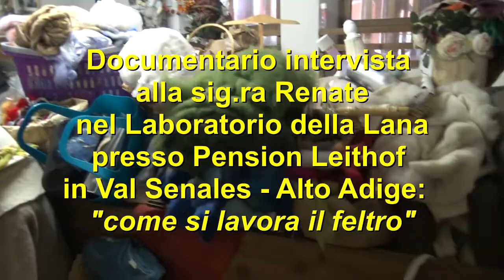LAVORAZIONE ARTIGIANALE DEL FELTRO IN VAL SENALES.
Documentario intervista alla sig.ra Renate nel suo laboratorio artigianale in Val Senales presso la Pension Leithof,  "come si lavora il feltro".
Pensione Leithof
Vernago al Lago 21
| 39020 Val Senales - Alto Adige
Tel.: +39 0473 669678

© copiryght tutti i diritti riservati.